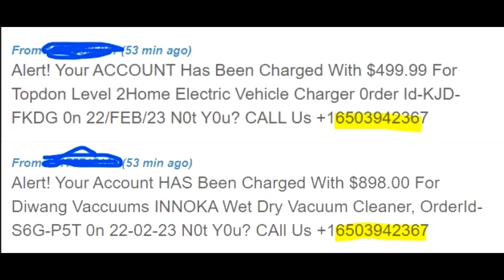Three Outgoing Calls To Alleged Amazon: Dialer Pakistani General Ahmed Shah, , 2/22/23